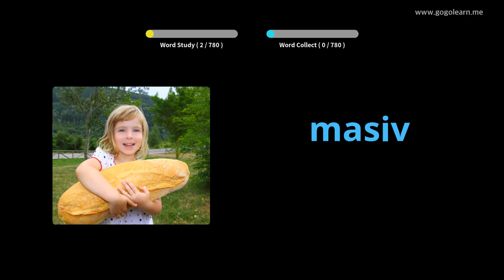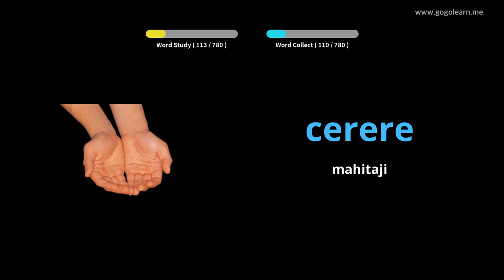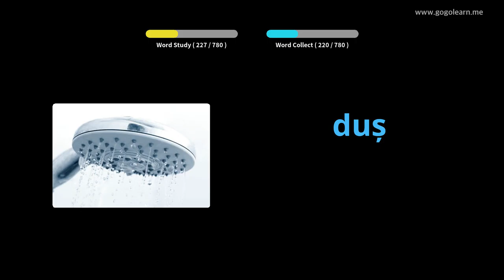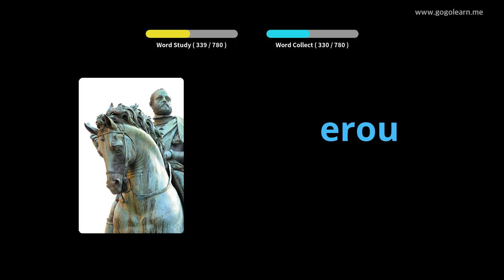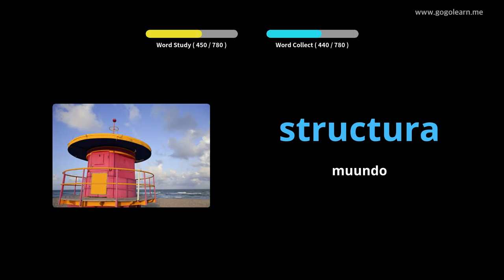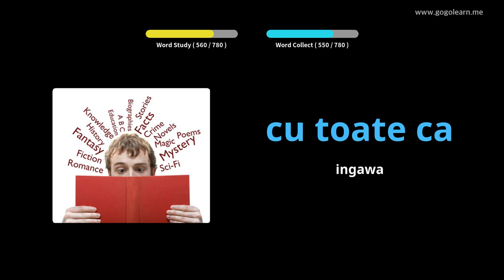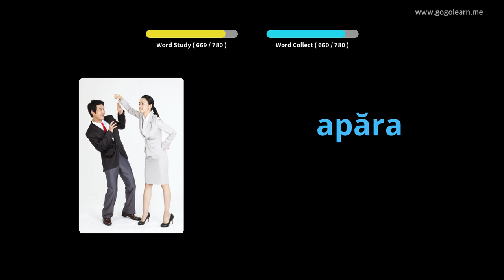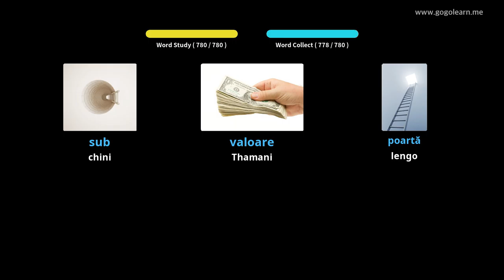Kirumi Msamiati Katikati Shule ya Kati | Golearn